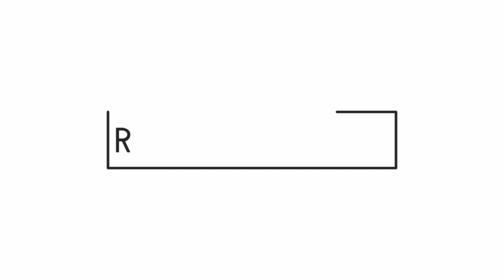Menggambar anime untuk pemula || Tanjiro - Kimetsu no Yaiba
semoga bermanfaat dan kalian suka